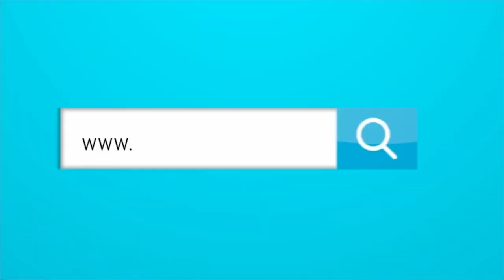PEÑON PARA LOS RETENES ILEGALES, LOS CORTES DE ENERGIA DE AIR-E, Y LAS EXTORCIONES EN BARRANQUILLA